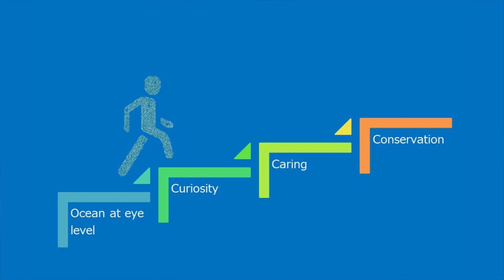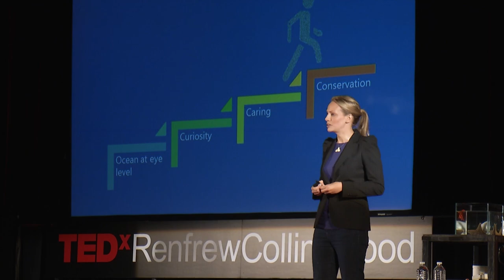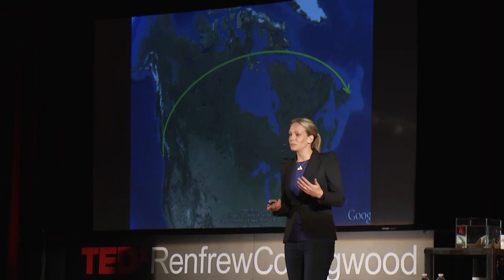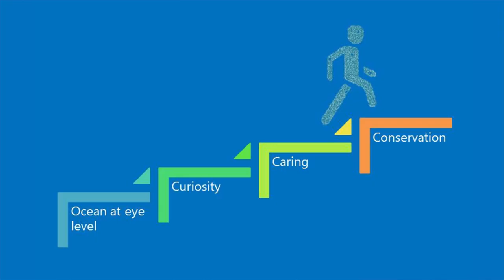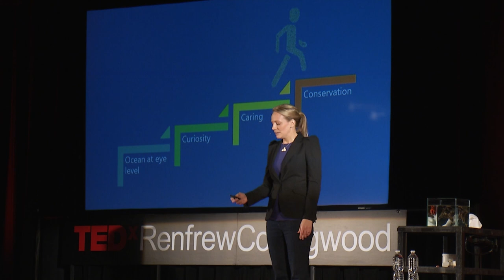Ocean to eye level | Melanie Knight | TEDxRenfrewCollingwood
This talk was given at a local TEDx event, produced independently of the TED Conferences. Fall in love with the oceans through the eyes of marine biologist Melanie Knight. Go eye to eye with a live sea star and just like that, take the first step towards global ocean conservation. Melanie shares how meeting a sea slug started her on her own journey to conservation and compelled her start a catch-and-release aquarium in Petty Harbour, Newfoundland.

Upon meeting her first “nudibranch” or sea slug, Melanie Knight gave a high-pitched squeal of excitement and still exhibits this response whenever she spots one scuba diving. She splits her time between Canada’s edges – the far west coast in Ucluelet, British Columbia and Petty Harbour, Newfoundland – helping create hands-on, catch-and-release “Mini Aquariums”.  Melanie is the Founder of the Petty Harbour Mini Aquarium in Petty Harbour, Newfoundland, and was drawn back to the Rock after completing her BSc in Marine Biology from Memorial University of Newfoundland. For the past 10 years, Melanie has been working with the largest and the smallest aquariums in Canada to foster curiosity for the underwater world. Her mission now is to bring the ocean to eye level worldwide. Melanie is a marine biologist, speaker, consultant and trainer.  She lives in Vancouver with her husband and K9.